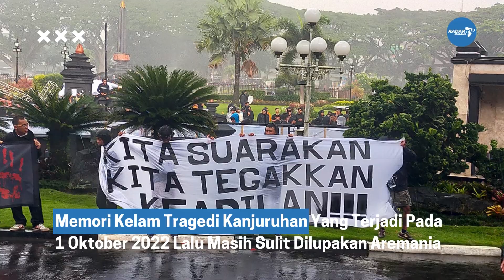60 Korban Dari Tragedi Kanjuruhan Bersiap Lapor Ke Mabes Polri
Aremania akan terus melakukan upaya untuk menuntut keadilan. Setelah kemarin (10/11) melakukan aksi turun jalan, mereka akan kembali menuntut pengusutan tragedi Kanjuruhan lewat jalur hukum. Pembuatan lapor model B akan dilakukan sejumlah korban. Menurut Kuasa Hukum Tim Gabungan Arema (TGA) Anjar Nawan Yusky, laporan itu akan disam paikan pada pekan depan.
Pria berusia 33 tahun itu menyebut bila konstruksi pasal yang di usung akan berbeda. ”Kami akan masukkan pasal tentang pembunuhan, penganiayaan yang menyebabkan luka ringan dan berat, juga terkait kekerasan pada anak,” kata dia. Pasal yang diusung itu sudah melewati beberapa proses pengamatan. Seperti pasal tentang kekerasan pada anak. Sebab dari informasi yang dihimpun TGA, ada 40-an anak yang menjadi korban dari tragedi Kanjuruhan. Saat ini, Anjar menyebut bila tim dari kuasa hukum TGA sudah men dapat 60 korban yang siap membuat laporan model B. Jumlah tersebut masih bisa bertambah. Dalam pembuatan laporan model B itu, pria berusia 33 tahun menerangkan kalau pihaknya tidak akan menyampaikannya ke kepolisian daerah.
TGA bersama korban akan langsung membuat laporan model B ke pusat komando kepolisian. ”Kami akan kirim laporan tersebut ke Mabes Polri di Jakarta,” tutur Anjar. Salah satu pertimbangannya karena penanganan kasus di Polda Jatim dianggap kurang maksimal. ”Jadi kami pikir persoalan ini tidak bisa selesai di level tersebut (Polda Jatim),Anjar mengaku bila tim kuasa hukum dari TGA akan berangkat bersama-sama ke Jakarta. Pihak korban dan keluarga korban juga akan ikut serta. Begitu juga dengan Aremania yang lain.